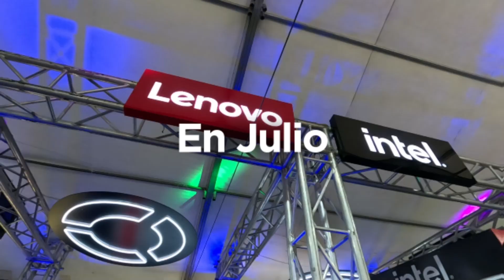Guatemala Gaming Show 2 | Lenovo + MAX